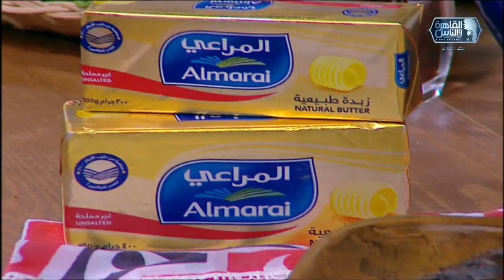مي شو مع مي يعقوبي| طريقة عمل الكباب السلطاني مع ارز بسمتي